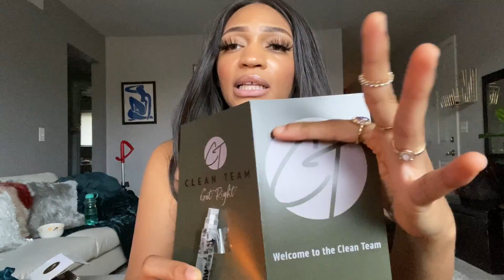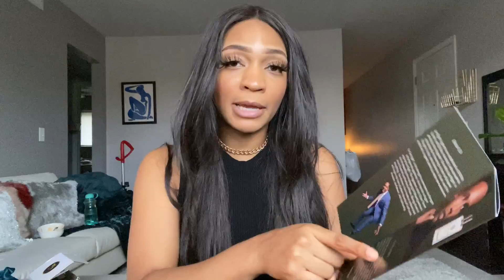FRESH CLEAN PERFUME / GET RIGHT FRAGRANCE / VALLIVON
Hey Perfume Mafia!!! Hope you like this fresh clean scent!

Head Notes: Jasmine, Lavender, Bergamot, Sandalwood.
Heart Notes: Grapefruit, Lemon, Rose.
Base Notes: Violet, Amber, Musk.